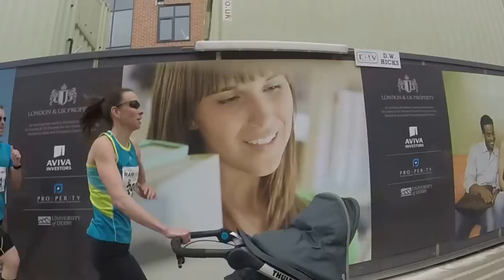Lindsy James Ramathon World Record Part 1 'The Start'